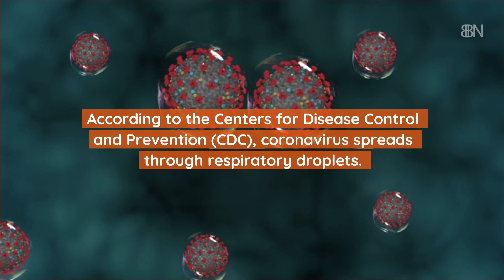Bill Nye The Face Mask Guy